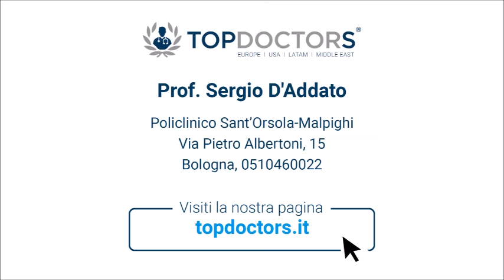Le nuove terapie per l'ipercolesterolomia - Prof. Sergio D'Addato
Il Prof. Sergio D'Addato, esperto in Geriatria e Gerontologia, ci parla delle nuove terapie per l'ipercolesterolomia.

Laureato in Medicina e Chirurgia nel 1986, si è specializzato presso l’Università degli Studi di Bologna nel 1990 ed ha completato la sua formazione con un Dottorato di Ricerca in Medicina Sperimentale nel 1996.

La sua attività clinica e scientifica si concentra sui disturbi del metabolismo lipidico dell’adulto e del bambino focalizzandosi in particolare sull’ipercolesterolemia, la dislipidemia e l’ipertrigliceridemia.

Puoi richiedere un appuntamento con il Prof. Sergio D'Addato al seguente